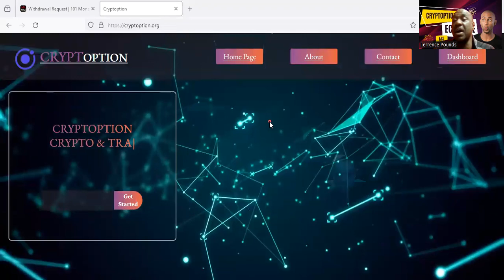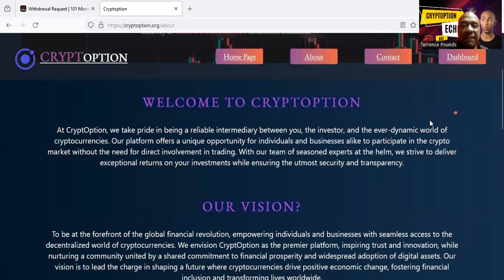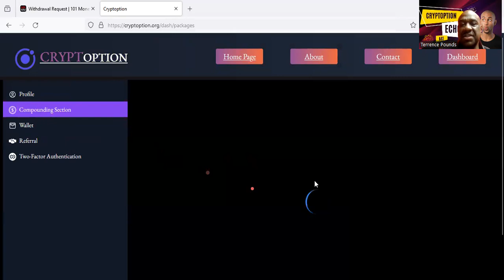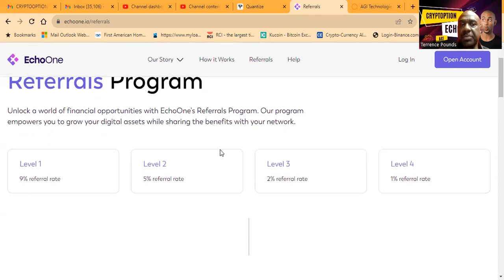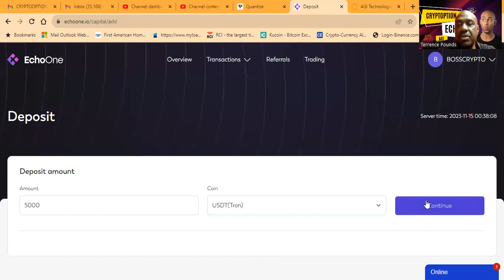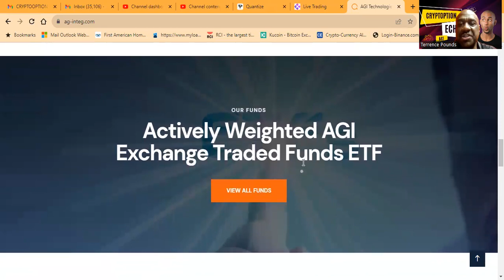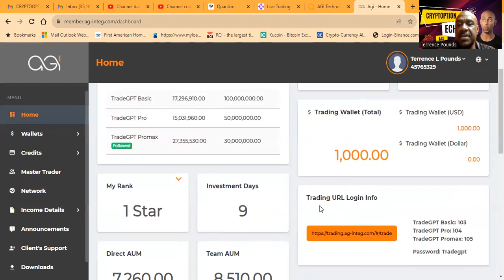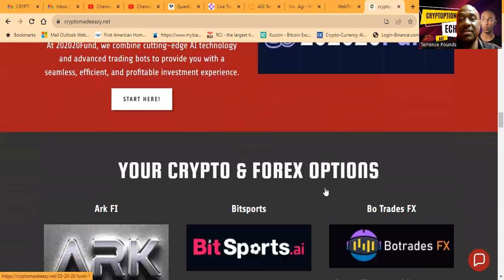ALL 3 SHOW THE TRADES AND HAVE THEY HAVE PUBLIC FACES| CRYPTOPTION |ECHO ONE | AGI TECHNOLOGIES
AGI TECHNOLOGIES LINK BELOW- YOU WILL NEED A VPN I USE HONG KONG